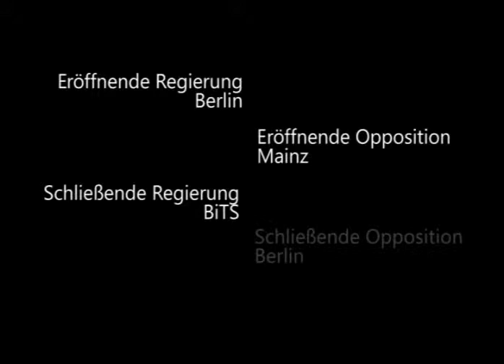6/8 DDM Berlin 2014 Halbfinale Berlin, Mainz, BiTS, Berlin Schließende Opposition 1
Der  erste  Redner der schließenden Opposition aus Berlin beim

Im Halbfinale der DDM 2014 war das Thema:

zwischenzeitlich rekolonialisieren.

Eröffnende Regierung: Berlin Debating Union (kamen weiter)
Eröffnende Opposition: Mainz (kamen weiter)
Schließende Regierung: BiTS
Schließende Opposition: Berlin Debating Union